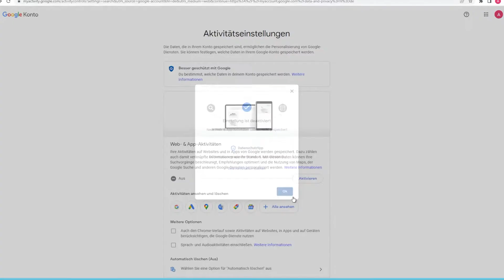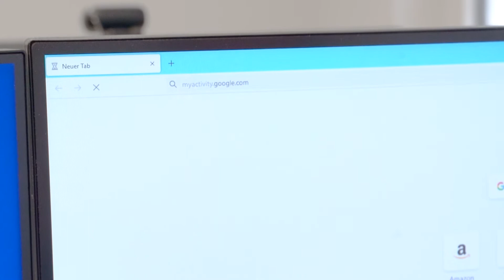Was weiß Google über mich? | Schongewusst ?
Google sammelt und speichert Unmengen an Daten – auch von dir und über dich. Welche das sind und was du unternehmen kannst, um Google nicht immer alles auf dem Silbertablett zu servieren, das erfährst du im Video.

Hast du Fragen zu Apps, Handys oder Social Media? Dann komm jeden Donnerstag um 17:00 Uhr  - 18:00 Uhr in unseren Expertenchat. Hier helfen wir dir gerne kostenlos und anonym weiter.

Nicht gefunden was du suchst?